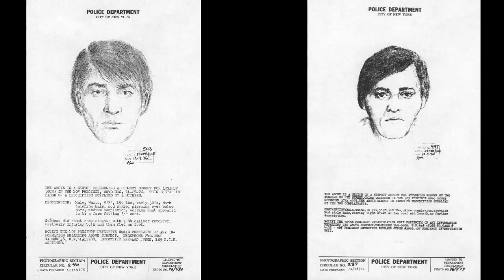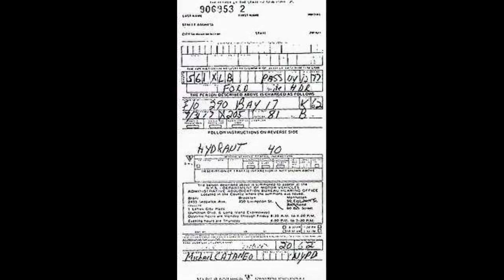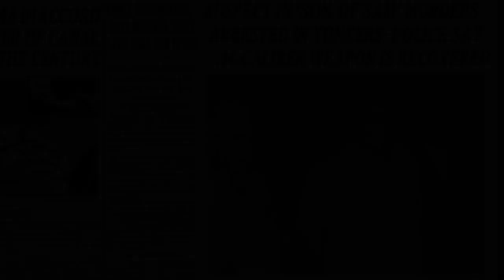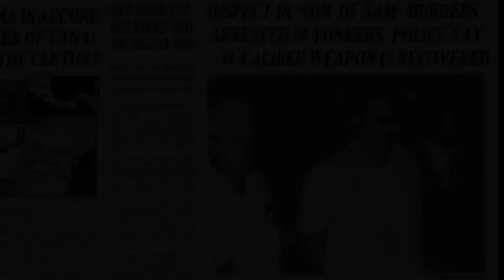The Son of Sam.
David Berkowitz | Murderpedia, the encyclopedia of murderers